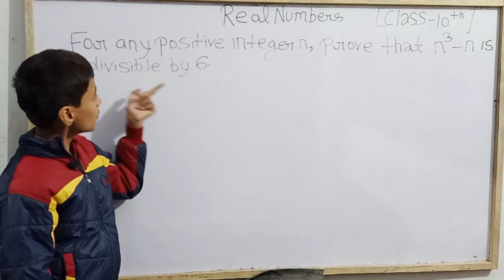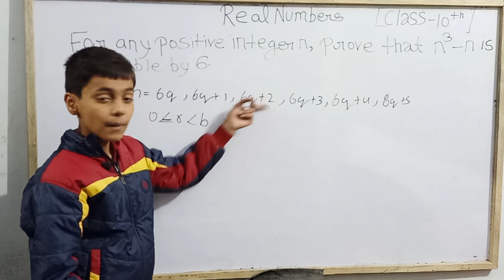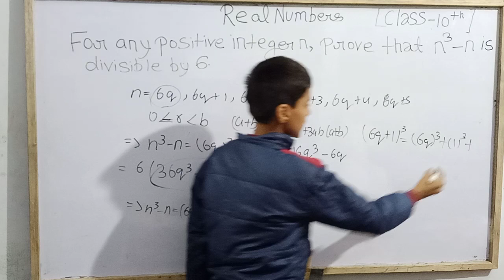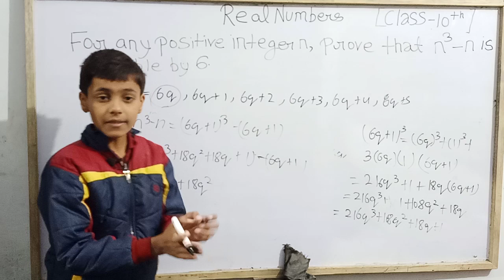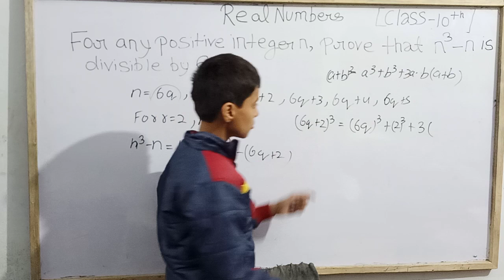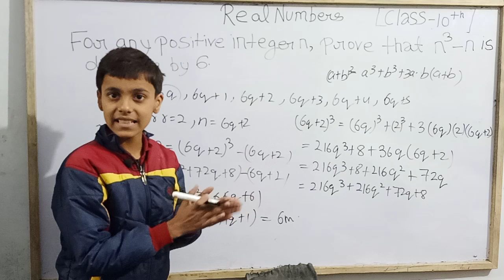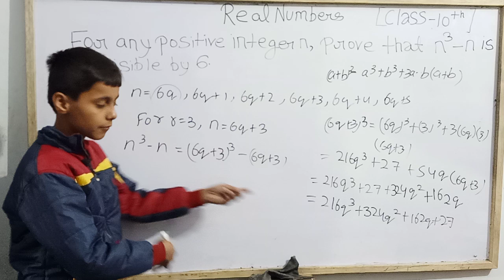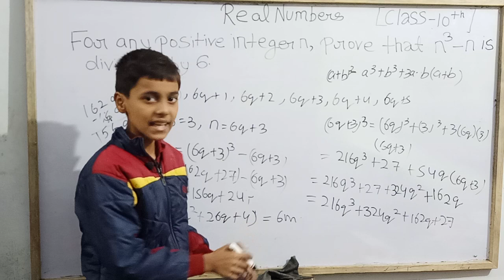Ex1.1 Q4 |Class 10th| RD Sharma | Sarim Khan|Sk Wonder Kids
Hello my elders today we are going to study Class 10th mathematics RD Sharma Ex 1.1 question no.4 with Sarim Khan.